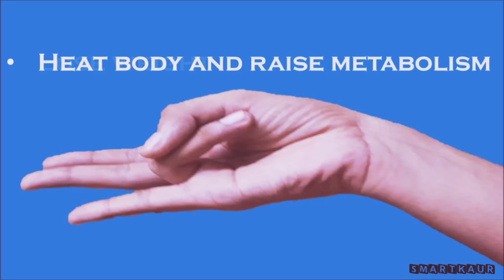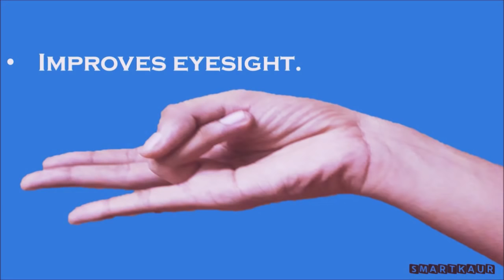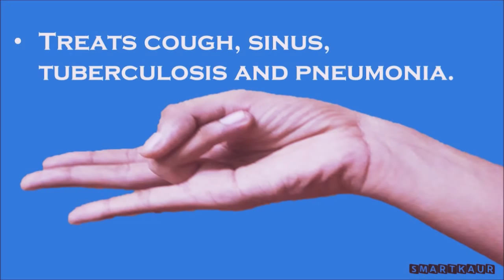Easy Weightloss Yoga Mudra Surya Mudra Hindi